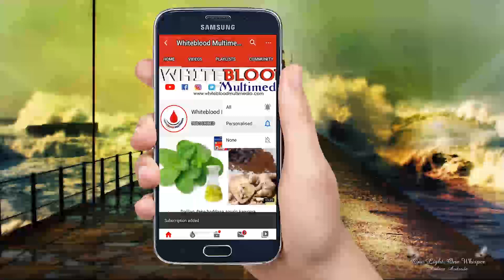MALIKA MALIK Part 12 labarin wata budurwa yar kwalisa kuma tantagaryar mara kunya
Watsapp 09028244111